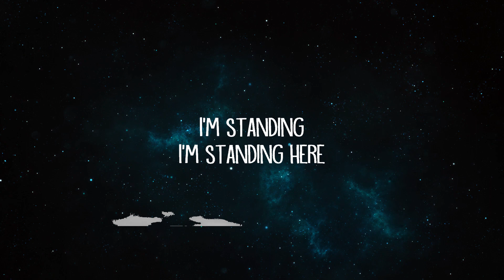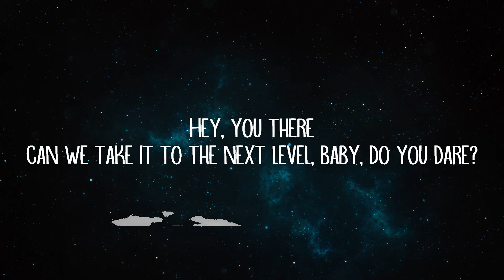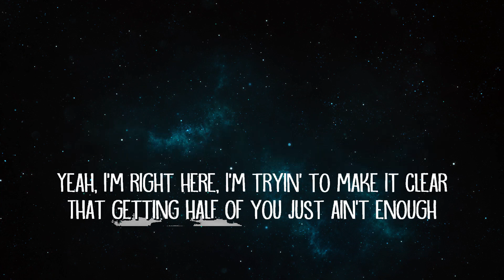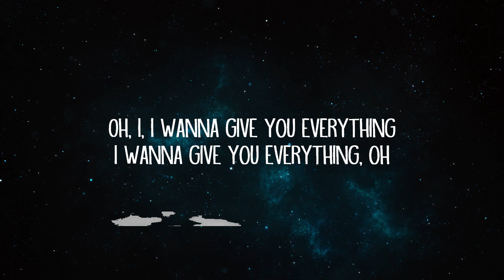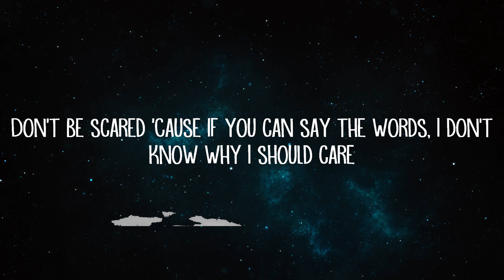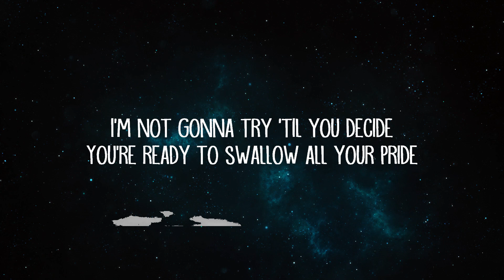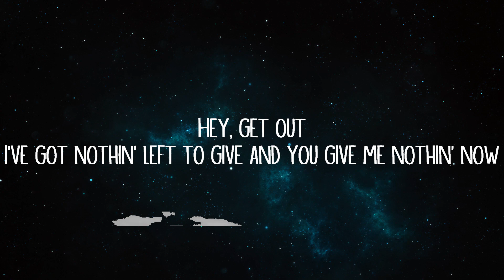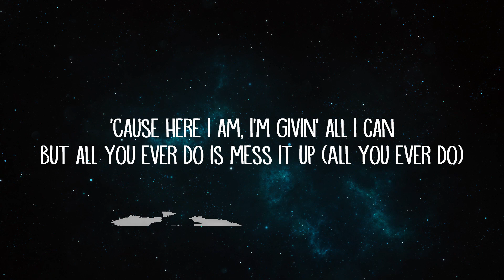James Arthur - Naked (Lyrics) | Groove Garden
James Arthur - Naked (Lyrics)

Naked Lyrics:

[Verse 1]
Can we take it to the next level, baby, do you dare?
'Cause if you can say the words, I don't know why I should care

[Pre-Chorus]
'Cause here I am, I'm givin' all I can
Yeah, I'm right here, I'm tryin' to make it clear

[Chorus]
I'm not gonna wait until you're done
Pretending you don't need anyone
I'm standing here naked (Naked, naked)
I'm not gonna try 'til you decide
You're ready to swallow all your pride

[Verse 2]
I've got nothin' left to give and you give me nothin' now
If you ever want me back, then your walls need breakin' down

[Pre-Chorus]
But all you ever do is mess it up (All you ever do)
Getting half of you just ain't enough

[Bridge]
Oh, I wanna give you everything
Wanna give you everything
Oh, I, I wanna give you everything
I wanna give you everything, oh

[Chorus]
I'm not gonna wait until you're gone
'Cause you pretend that you don't need anyone
Can't you see that I'm naked (Naked, naked)
Oh, see that I'm naked (Naked, naked)
You're ready to swallow all your pride (Swallow your pride)
I'm standing here naked (I'm standing here naked, naked, naked)
I'm standing here naked (I'm standing, I'm standing here)

[Outro]
I'm standing